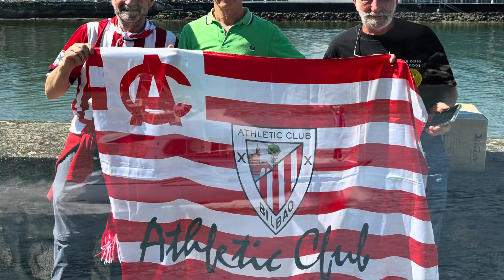Celebración de la Gabarra 2024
Celebración  de Athletic Bilbao con la gabarra al ser campeón de la copa de España